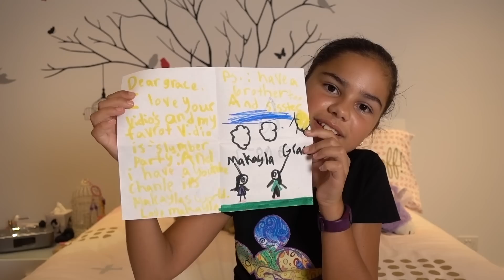Fan Mail #2 | Grace's Room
I need to catch up on my fan mail so I'll be doing a few of these over the next week :)